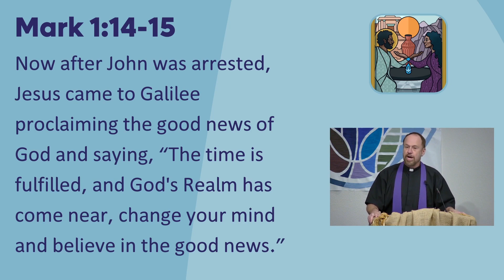"Change Your Mind" (3/19/2023)